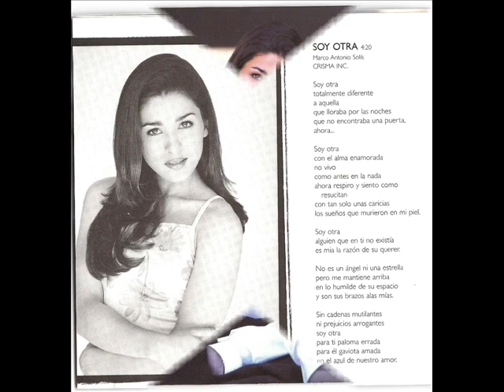Lorenna (Si Solo Me Llamaras)